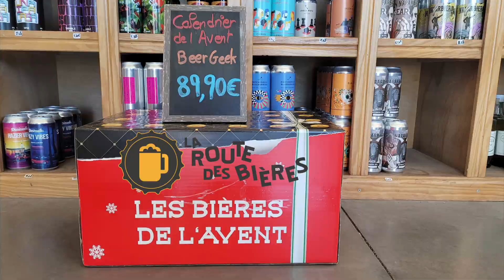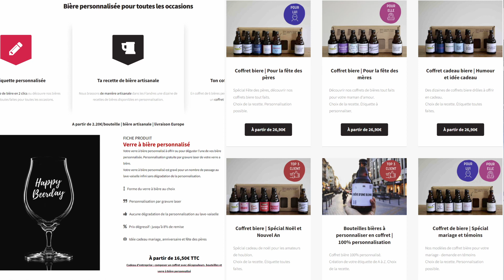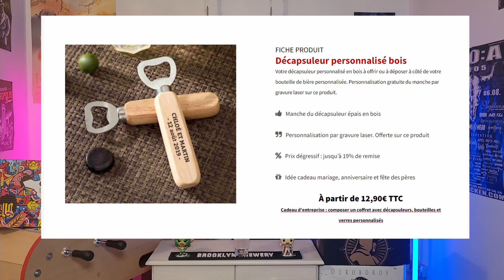TOP idées cadeaux pour un fan de bière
Vidéo sur les idées cadeaux à offrir à un fan de bière!🎁

voila les liens de tous les produits! 🎁🎁🎄

Les tireuse a bières:
Perfect draft seule
Perfect draft avec 2 futs
La KRUPS
une dernière pour la route

porte bière pour douche😂
le savon à la bière!!
décapsuleur clé USB
décapsuleur tong 😎
la coque décapsuleur!🤔
livre sur la bière 📕
cravate porte bière 🤣
ensemble de sous bocks
arbre à capsule
la grande chope à bière
les chaussettes!!
matelas de beerpong